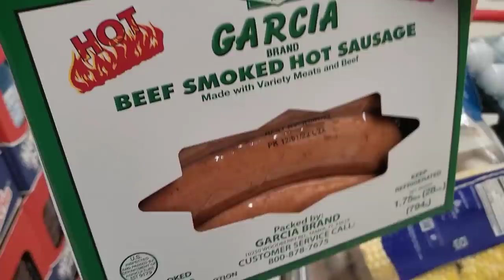MEN KOMAN NOU TAP BYEN PASE AK ATIS EVA POU FET LI!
NOU TAP FETE FET MADAN GODNEL LATUS KI SE ATIS EVA!